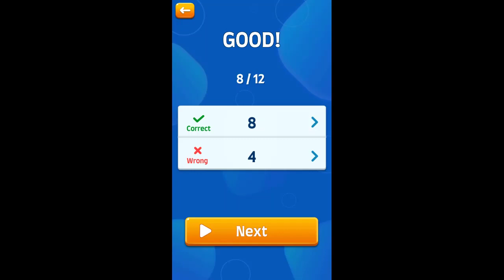Its Zero | Exercise#1.40 | Sequential Subtraction | Learn-Maths | unlimited gaming riz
easy subtraction games.

kids maths class.